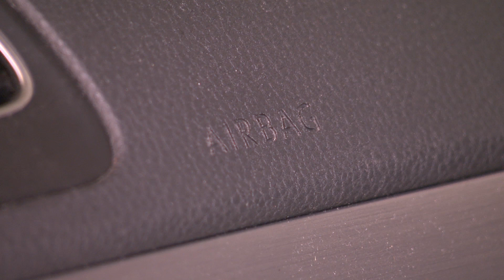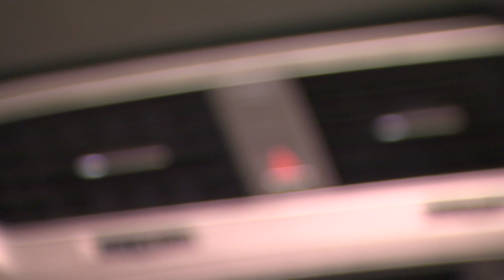Campaign to make backseat airbags compulsory in vehicles following fatal crash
The mother of a businessman from Birmingham who died alongside his wife in a car crash is calling for back seat airbags to be made compulsory in vehicles.

Kyle Khan and Meesha Afzal were travelling in the back of a car being driven by their friend when it hit a brick wall in Solihull last year.

Kyle's mother says had the car's back seats been fitted out with airbags, - they might still be alive.